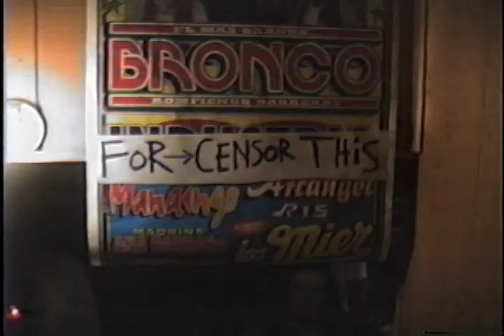Fred Stuhr 011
Mr.T's Bowl. your standard punk gig with mosh pit and assorted chicks. Fred chats up the locals and says hello to Liz.